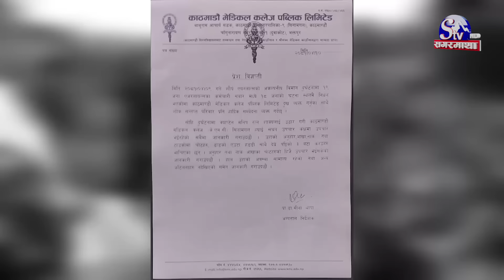विमान दुर्घटनाको कारण पाइलटले खुलाए, निमेषभरमै कसरी भयो दुर्घटना ? खुल्यो गोप्य रहस्य...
मर्मतपछि पूर्णपरीक्षण ‘सी–चेक’का लागि पोखरा जाने क्रममा बुधबार त्रिभुवन अन्र्तराष्ट्रिय विमानस्थलमा सौर्य एयरको विमान दुर्घटनमा परेको थियो । दुर्घटनामा १८ जनाको ज्यान गयो भने पाइलट मनिषरत्न शाक्यको उद्धार भएको थियो । उनको अहिले उपचार जारी छ ।